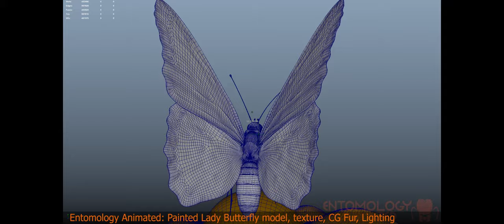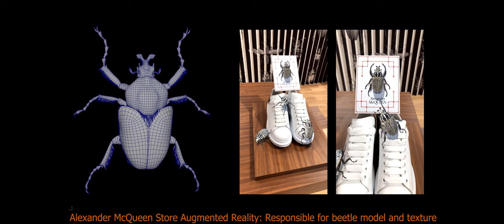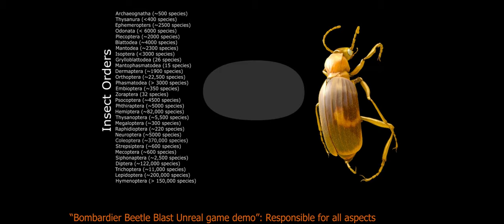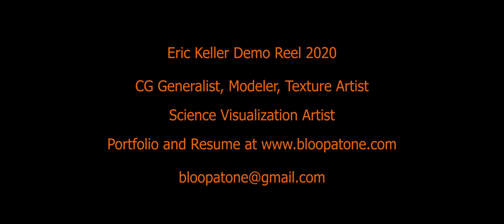Eric Keller 2020 CG Show Reel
This is the latest version of my demo reel. I'm a CG generalist, digital creature sculptor, texture artist, and other stuff. I specialize in accurate models of invertebrates and scientific visualization.